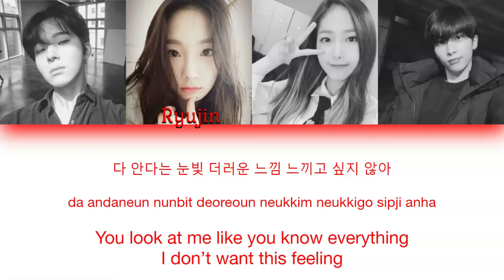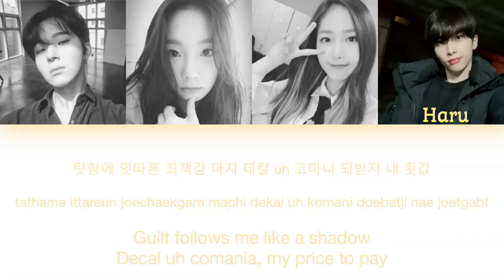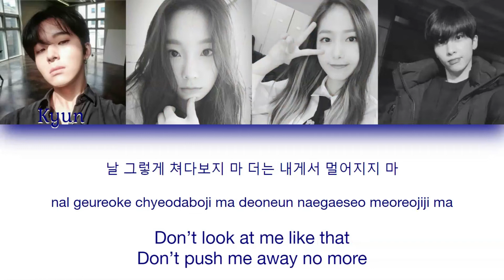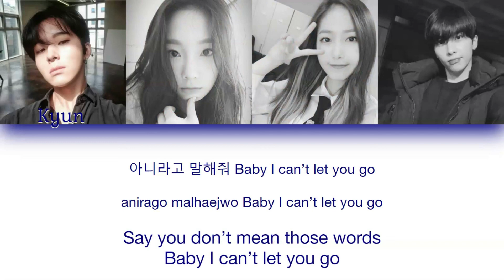Code Name (KND Sub-Unit) - Don't Recall (K.A.R.D - Don't Recall) | Color Coded Han/Rom/Eng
This is color coded lyrics for my Wattpad group Kidz Next Door's sub-unit Code Name. I don't mean any harm by this, I just thought it would be easier to understand lines by doing this. This is strictly for Wattpad and nothing else. Some lyrics may be changed to fit the group but otherwise, its the same song.

Original Song: K.A.R.D Don't Recall

Face Claims
Kyun: Instagram @be_masashi
Ryujin: SNSD Taeyeon
Eunbyul: G-Friend SinB
Haru: UP10TION Xiao